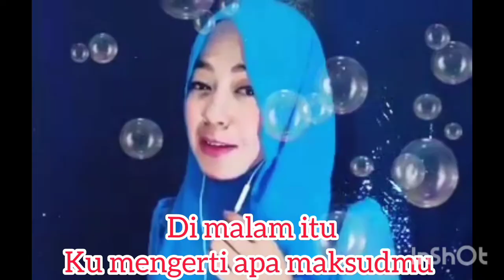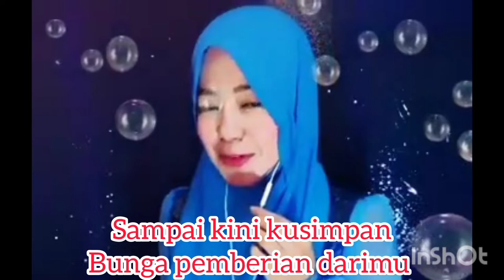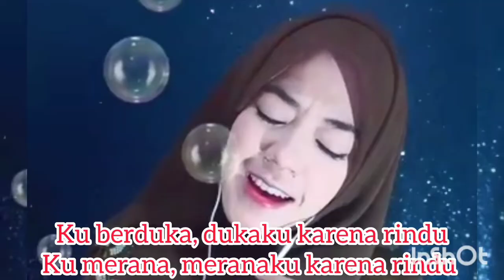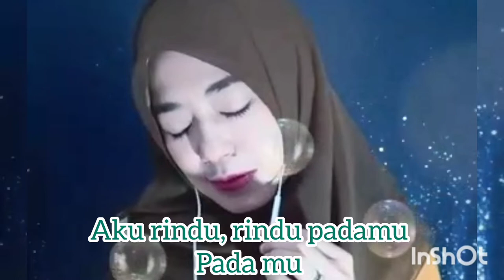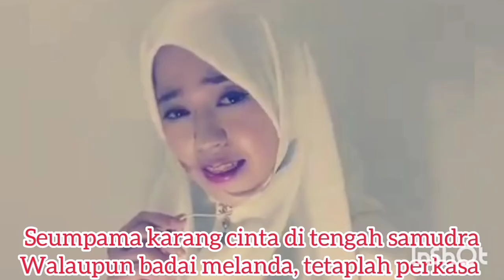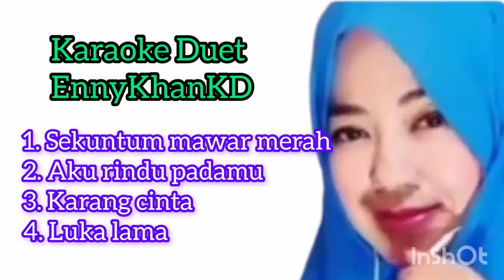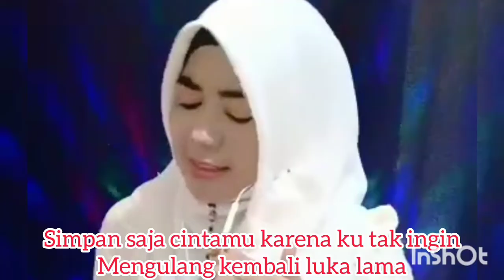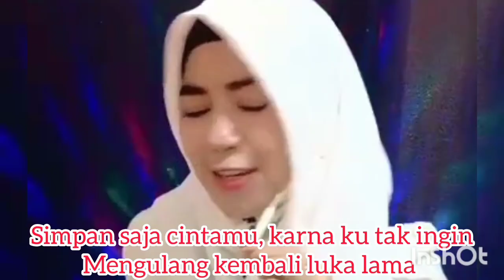Smule Karaoke Duet - Ennykhan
Sekuntum mawar merah - elvy sukaesih
Aku rindu padamu - Evie Tamala
Karang cinta - Mirnawati
Luka lama - Tasya